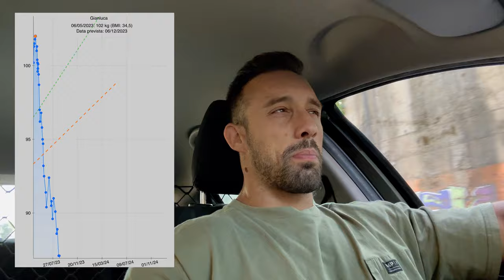DAILY VLOG 10 - A DAY IN THE LIFE - 38 days out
In questo episodio voglio mostrarvi una mia giornata tipo. Solitamente passo gran parte della mia giornata in palestra a fare personal o ad allenarmi. Ovviamente dedico una parte della mia giornata allo svago e al riposo.